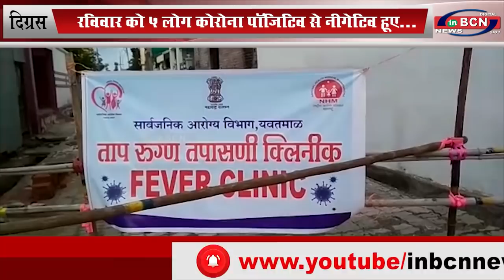75 में से 75 टेस्ट के नतीजे नीगेटिव... inbcn news